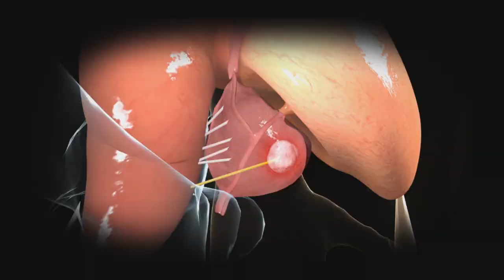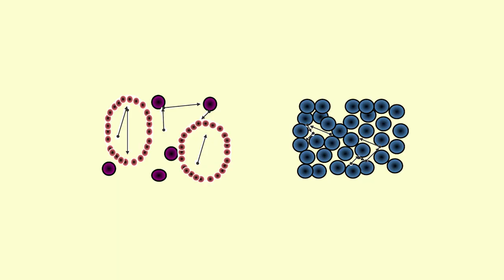Waarom zijn mannen soms een stuk slechter af dan vrouwen als het op kanker aankomt? (2/5)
De cijfers zijn gruwelijk: een op de zes mannen krijgt prostaatkanker, een op de zeven vrouwen krijgt borstkanker. En een man met prostaatkanker krijgt twaalf naalden gestoken op een plek waar je ECHT GEEN NAALDEN WILT HEBBEN. Prof. dr. Jelle Barentsz, Radboud UMC Nijmegen, legt uit waarom de diagnosestelling van kanker bij mannen vaak pijnlijker is dan bij vrouwen.

Deze week in Universiteit van Nederland:
Radioloog prof. dr. Jelle Barentsz!

Prof. dr. Jelle Barentsz is wereldberoemd op het gebied van MRI-diagnostiek. Hij is hoogleraar Radiologie aan het Radboud universitair medisch centrum, en dankzij nieuwe technieken weet hij snel en tot in groot detail kankercellen op te sporen. Zijn onderzoek concentreert zich voornamelijk op prostaatkanker, en leverde hem in 2014 een koninklijke onderscheiding op.

Meer weten?